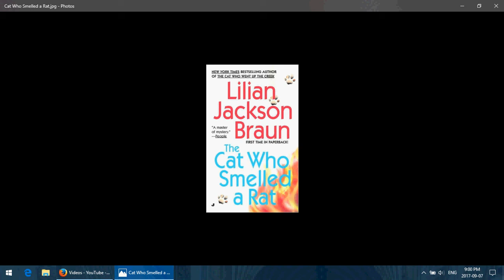Qwillerish Ramblings: The Cat Who Smelled a Rat (With massive audio error)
Qwill helps solve the mystery of who's trying to burn down shafthouses, gets his horoscope done and reads a lot of haikus, which I do not talk about at all in the ramble.

Sorry about the sound near the end of the video, but I can't fix it and there was an incident with a thumb drive getting corrupted and I no longer have the original video.

This book was published in 2001 by Jove Books of Penguin Putnam Inc.